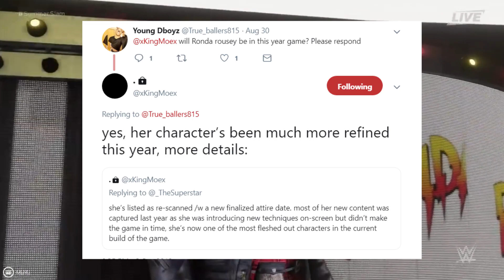WWE 2K20: RONDA ROUSEY UPGRADE & RETURNING WOMEN LEGENDS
WWE 2K20: RONDA ROUSEY UPGRADE & RETURNING WOMEN LEGENDS FROM ROYAL RUMBLE 2018 & 2019?

Music Featured:

- The Witcher 3 - Kaer Morhen Theme "Epic Metal" Cover (Little V)

I'M HOPING THAT WE GET FREE DLC SUPERSTARS FOR SPECIAL EVENTS LIKE AT WRESTLEMANIA & ROYAL RUMBLE TIME, IT WOULD BE COOL FOR VISUAL CONCEPTS TO SURPRISE PPLAYERS WITH NEW NXT ROSTER MEMEBRS NOT ON THE DISC LIKE ALIYAH, DAMIEN PRIEST, KUSHIDA SIMILAR TO HOW INSOMNIAC SURPRISED PLAYERS WITH THE RAIMI SUIT!

WE GET A REVEAL DATE OF WHEN WE WILL SEE THE WWE 2K20 COVER REVEAL ASWELL AS IN GAME GAMEPLAY HOPEFULLY SHOWCASING NEW GRAPHICS AND GAMEPLAY MECHANICS AND MORE ROSTER REVEAL!

WWE 2K20 OFFICAL SCREENSHOTS & COVER + GAMEPLAY REVEAL DATE SET, GET YOUR FIRST LOOK AT WWE IN GAME FOOTAGE OF BROCK LESNAR AND BAYLEY ASWELL AS THE WWE RAW ARENA IN WWE 2K20!

Google+ : TheBalboaShow